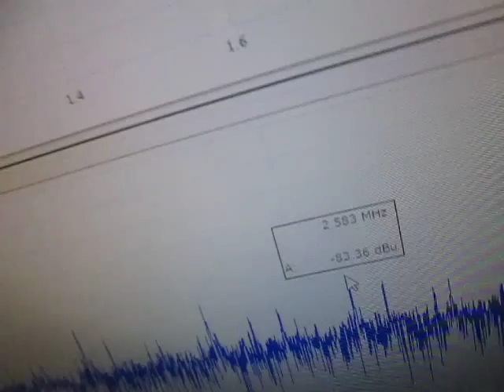超音波制御実験 Ultrasonic control experiment